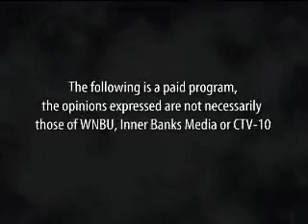Examining the Post Election Sell-Off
All Things Money #140 Part 1: David Blain of D.L. Blain & Co. discusses the market sell-off that followed President Obama's reelection.